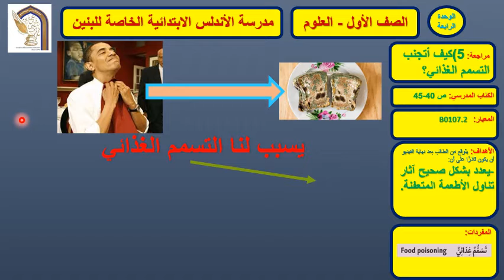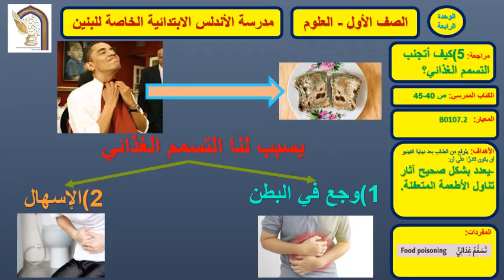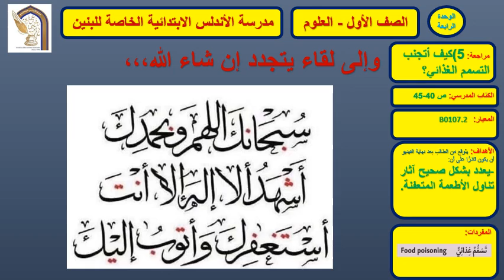الصف الأول العلوم كيف أتجنب التسمم الغذائي الأربعاء20يناير